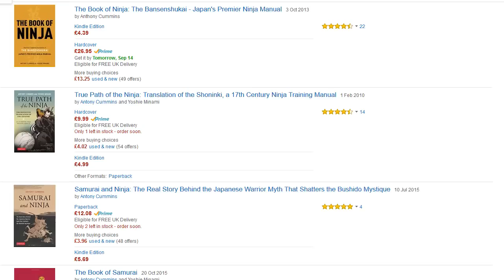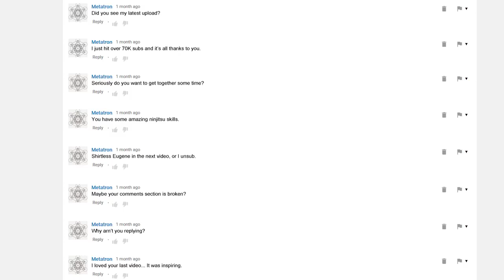Re: Top 5 Medieval Myths - NinjaEugene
Ninja Eugenes response to this video (&2法ネクタイ靴ひも) :
Loved the video guys, Hope to see more soon.

Eugene is the embodyment of a weeaboo katana fanboy... Not me.
This is satire, I thought I'd state that as some people seem to be confused.
I really enjoyed their video, and all the guys in it are great.